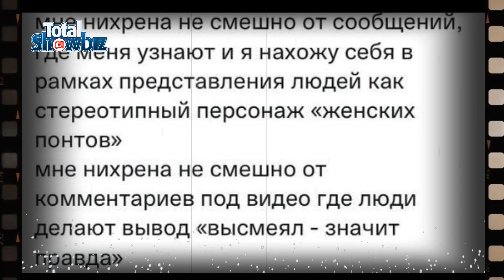Павла Волю хотят засудить за выпуск о феминистке из Казахстана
Последние новости / Павел Воля

Новости шоу бизнеса сегодня. Новости звезд и знаменитостей России. Главные, трагические, печальные новости звезд России. Слухи и сплетни российского шоу бизнеса.